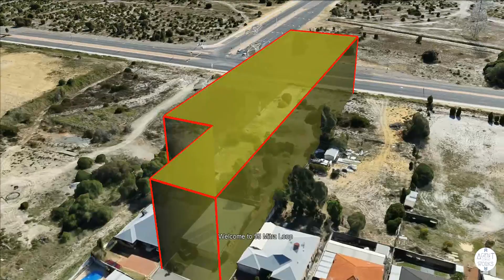55 Mitra Loop Bennett Springs Location Tour - Mike Newing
Selling Agent: Mike Newing (aka real estate Mike)

Agency: Sell Lease
Property Location Video Tour by: Agent Works